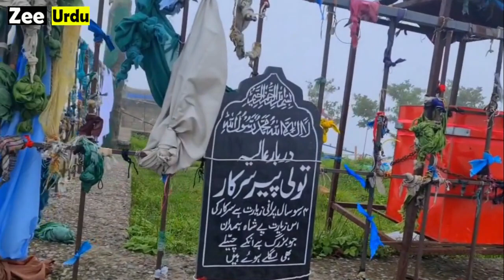Travel to Toli Peer Azad Kashmir || Documentary & History about Toli Peer ||تولی پیر کی سیر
Tolipeer is the highest mountainous location in the northeastern area of Rawalakot; it is the point of origin of three different mountain ridges. The tourist rest house on the way to Toli Pir is also situated in a scenic location.[citation needed] There are some remains of an old mazar on the highest hilltop.

Toli peer is most accessible during the summer months; the weather generally becomes colder from October through March
Tolipir is a hilltop area situated in Tehsil Rawalakot in the Poonch District of Azad Kashmir. Its approximate elevation is about 8800 ft above sea level. It is about 30 km, or a 120-minute drive, from Rawalakot in Azad Kashmir. Abbaspur, Bagh and Poonch River can be viewed from Toli Peer

Tolipeer Azad Kashmir is beautiful place in Azad Kashmir

Your Quires:
Travel to Tolipeer.
Travel to Tolipeer Azad kashmir.
Tolipeer Beautiful place of Kashmir.
Tolipeer Drone view.